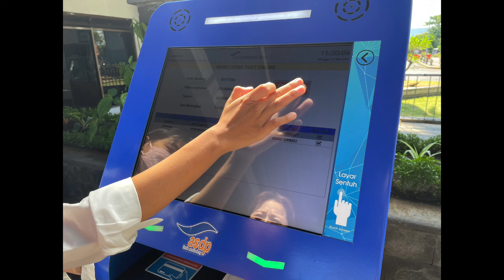[2022.05.22] 멘장안에서 길리마눅항을 거쳐 반유왕이로